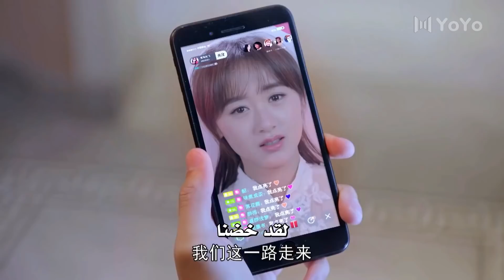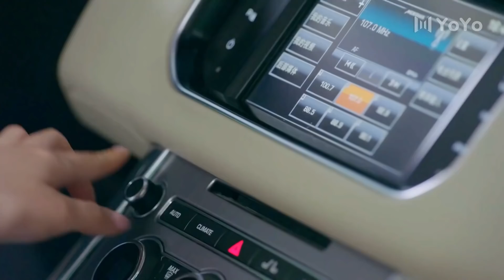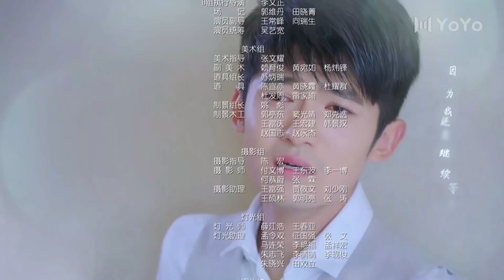الحلقة 22 من المسلسل الرومانسي (تذكرنــي | Remember Me)❤️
قصة حب  تدور بين رئيس نرجسي وغد ، مغرور و مساعدته الشخصية الخجولة . بعد عودتها من السفر ، كي ار وجدت عملاً كمساعدة شخصية لـ هوبين ، الرئيس المتغطرس ، النرجسي و المغرور ، يسبب لها المتاعب لكي تطرد من الشركة لكن بمرور الوقت تنشأ علاقة حُب بينهما و يقع هوبين بحبها❤️